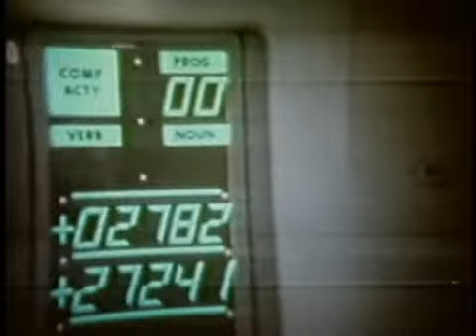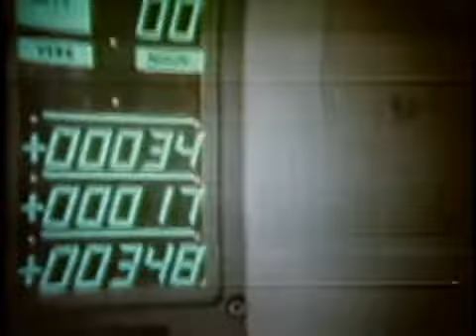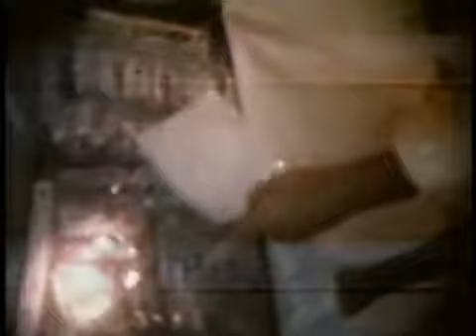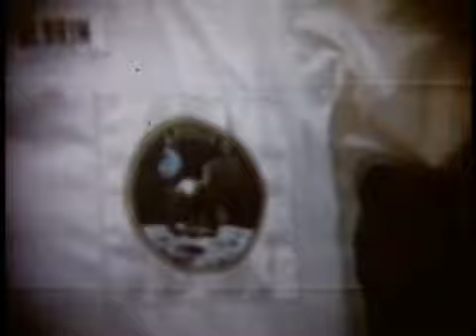Apollo 11 - In-flight TV Broadcast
Apollo 11 lifted off from Cape Kennedy, Florida, USA on 16 July 2019.
The next day while on the way to the moon the crew of Neil Armstrong, Buzz Aldrin and Michael Collins conducted their first scheduled TV broadcast.
Beginning at Ground Elapsed Time (GET) 34 hrs, the TV show runs for 35 minutes. The first shot is a great view of the Earth as seen by the astronauts.
Meanwhile, the President of the United States, Richard Nixon, was making his way to the aircraft carrier, USS Hornet, to await their return from deep as space there.